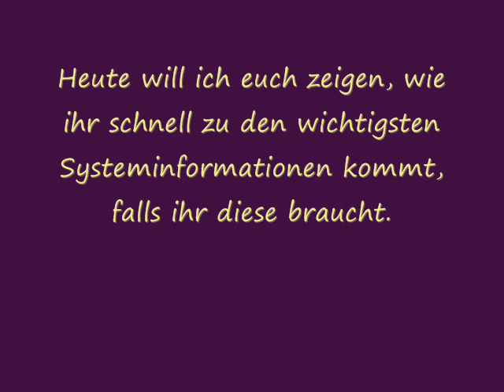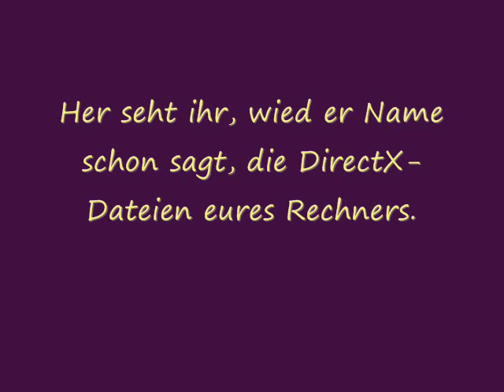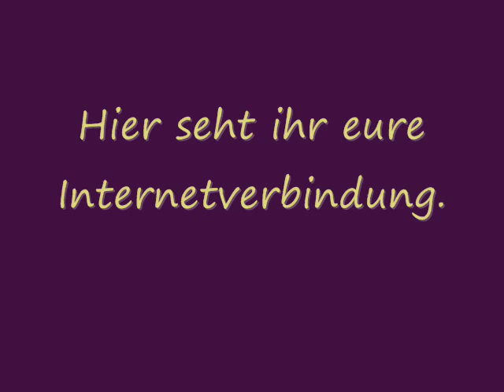Wie kann ich meine wichtigsten Systeminformationen sehen? DirectX-Diagnose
WARNUNG: Leider ist meine Webcam kaputt, sodass ich keine Aufnahmen machen kann und das Geld für eine neue fehlt mir. Ich hoffe, es genügt euch so.